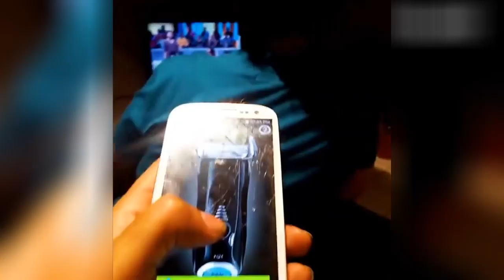Moms On The Loose!! :)